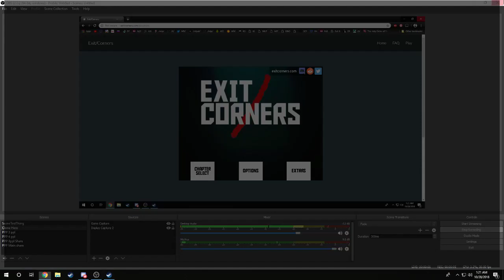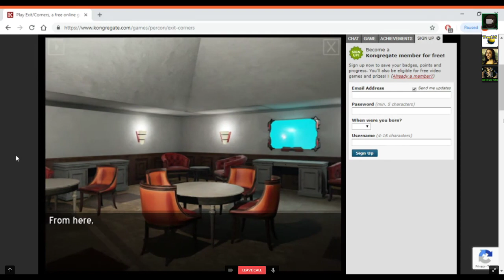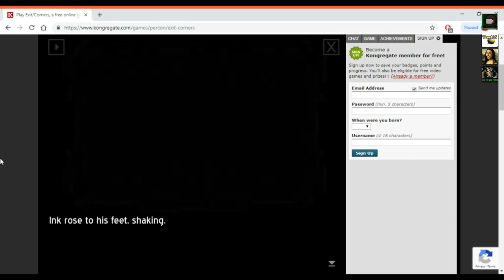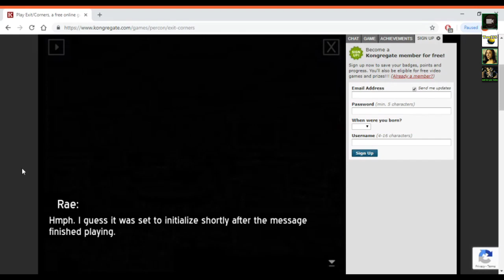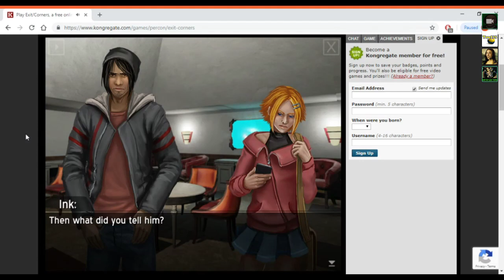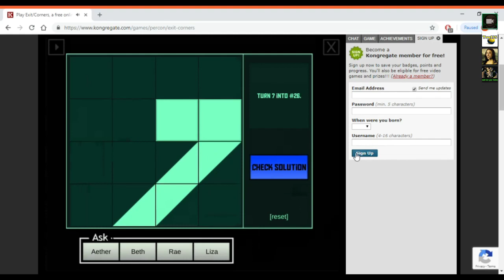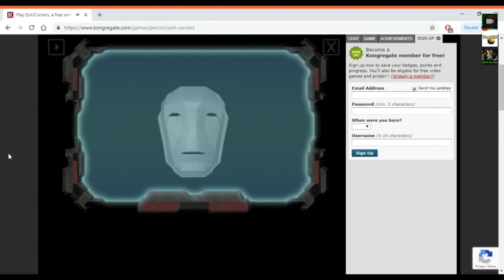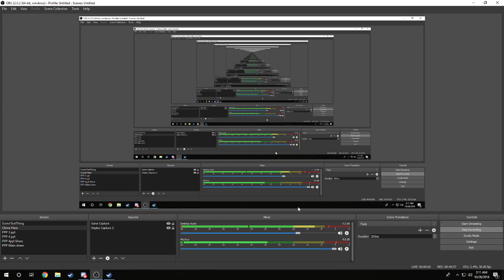exposition much? - Exit/Corners Chapter 2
HOL UP i just noticed that i didn't put a description in for dis one after postin up that new ep. real soory about that our loyal viewer(s). sometimes it just gets sooo stressful playing games all day, and i just cant keep up with the SHEER populairty this dumb, rubbish series has. but tbh, this chapter had quite a bit of obvious exposition, like, seriously, it was all like, "woah whats this here for" and im all like "i know already, im not some big f***in dummy". but sometimes it was all like, "why r we here?!?!?!? why us?!?!?!?" and we's all's like "beats me, bro, stop askin these really deep questions like 2 chapters im amirite wes aint gettin no answers for at least 15 more chappers" in all honesty, gg